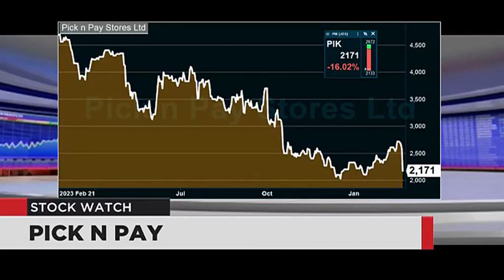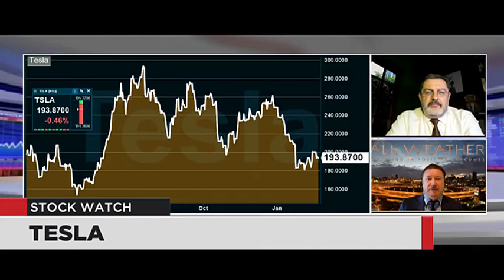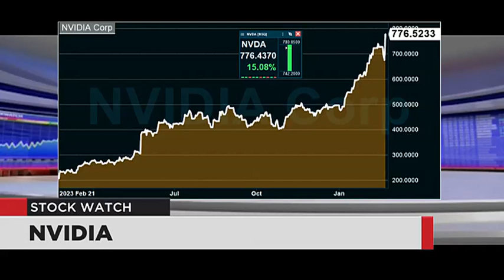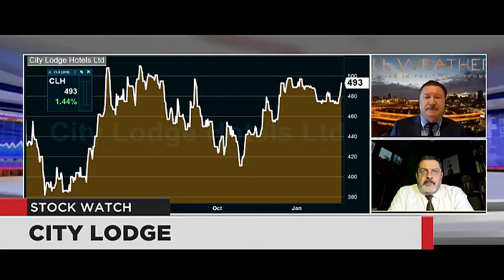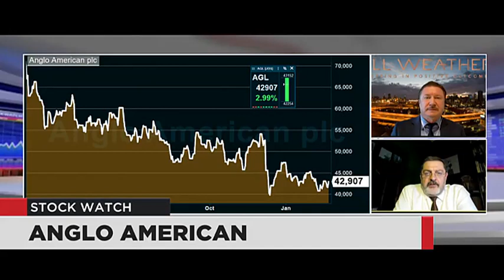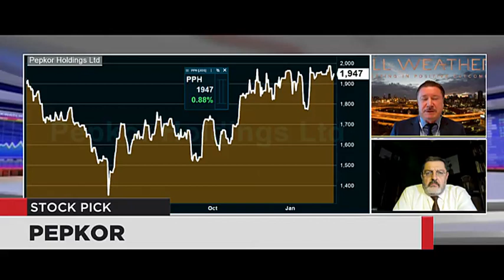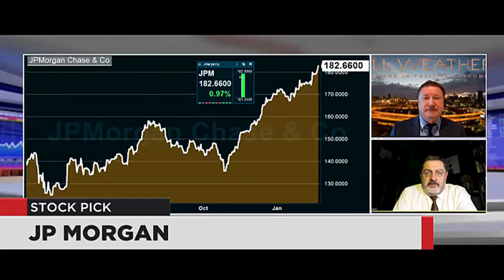Stock Watch - 22 Feb 2024 | The Close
Tackling your questions tonight are Ricus Reeders from PSG Hole In One Ruimsig and Shane Watkins from All Weather Capital